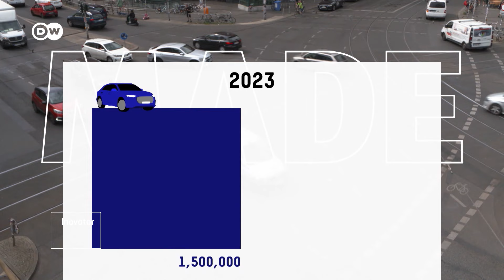Jerman jadi pelopor stasiun pengisian baterai kendaraan elektrik dengan generator etanol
Untuk pertama kalinya, stasiun pengisian kendaraan elektrik yang tidak terhubung dengan jaringan listrik dibangun di Jerman. Teknologi yang sudah dipatenkan ini, beroperasi dengan memanfaatkan generator yang memproduksi listrik dari bioetanol. Apa lagi kelebihan dari stasiun pengisian baterai gagasan startup Me Energy ini? Cari tahu lewat video "Jerman jadi pelopor stasiun pengisian baterai kendaraan elektrik dengan generator etanol" berikut.

Suka dengan video dwinovator ini?